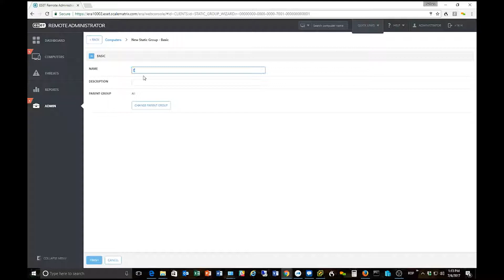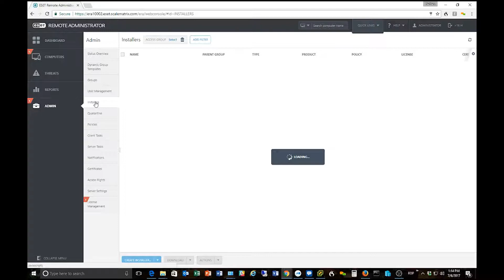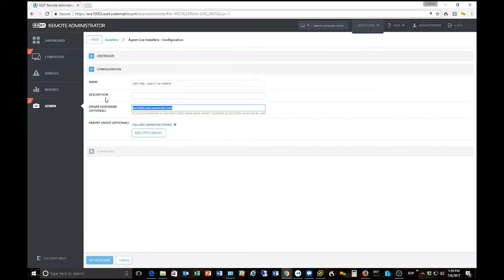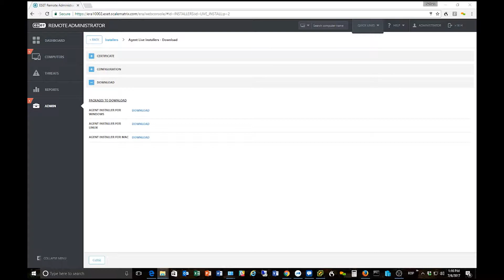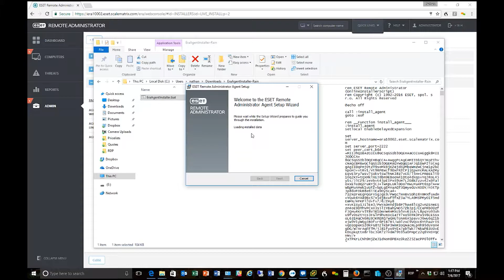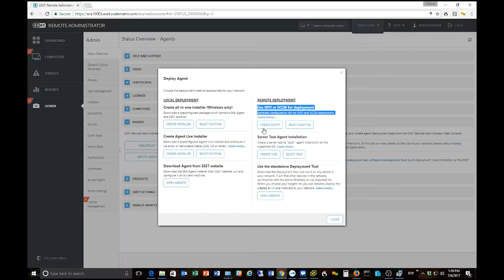ESET Remote Administrator 6.5: How to Create and Configure Agents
Today, Nathan walks us through how to create and configure agents in ESET's Remote Administrator version 6.5! While the process has some similarities to version 6.4, there are a couple key differences.